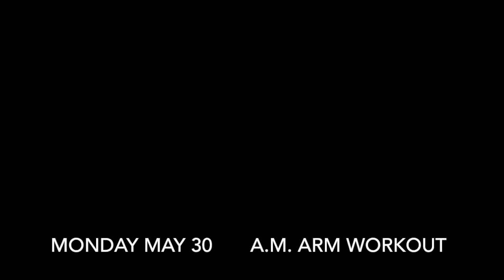Tony and Christina Prep Vlog #3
chest/ shoulder workout, arm workout & HIIT Cardio